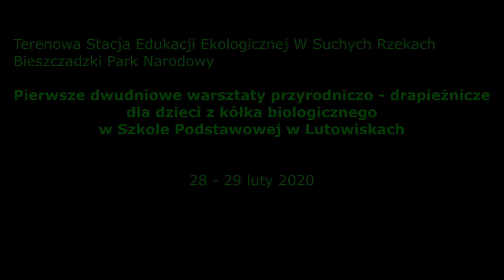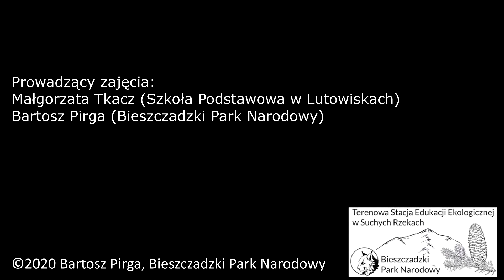Praktyczna nauka przyrody dla dzieci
Pierwsze, dwudniowe przyrodniczo - drapieżnicze warsztaty dla dzieci z kółka biologicznego w Szkole Podstawowej w Lutowiskach.Terenowa Stacja Edukacji Ekologicznej w Suchych Rzekach Bieszczadzki Park Narodowy